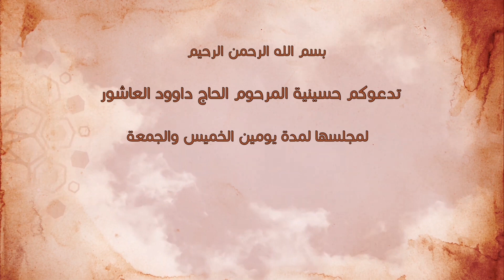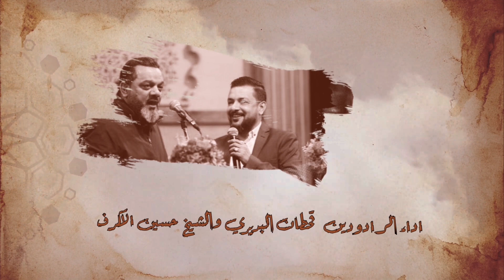اعلان مهرجان ولادة الامام المهدي (عج) والذكرى السنوية للشهيد كنعان العاشورحسينية داود العاشور ١٤٤٤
[اعلان]
تدعوكم حسينية المرحوم الحاج داود العاشور لمجلسها لمدة يومين الخميس والجمعة(ليلة 17و 18شعبان)
2023/3/10-9 تمام الساعة 7:30 مساءاً
الليلة الاولى : الذكرى السنوية السابعة لأستشهاد القائد المجاهد كنعان العاشور
حيث يرتقي المنصة :
الخطيب الشيخ رعد الخطيب
والشاعر أحمد الذهبي
والشاعر حسام حمزاوي
والرادود ملا حيدر الصغير
والرادود ملا حميد التميمي
والرادود ملا كرار الكاظمي
الليلة الثانية : ذكرى ولادة صاحب العصر والزمان الامام المهدي عجل الله فرجه
حيث يرتقي المنصة :
الخطيب الشيخ الدكتور محمد جمعة
احياء اوبريت  ( نراكَ قريباً )اداء الرادودين قحطان البديري والشيخ حسين الاكرف وبمشاركة مجموعة كبيرة من الاطفال
ويرتقي المنصة كذلك
الشاعر الاديب جابر الكاظمي
والشاعر سامي العبادي
والرادود ملا علي مهدي
والرادود ملا قحطان البديري
والرادود حسين الاكرف
علماً ان عريف الحفل الشاعر زيد السلامي
وقارئ القران محمد نزار الربيعي
والنقل المباشر قناة ام البنين الفضائية
وقناة الحسينية على اليوتيوب

 مهرجان ولادة الامام المهدي (عج)  والذكرى السنوية للشهيد كنعان العاشور

Dawood alashoor
1444 AH Iraq - Basra - Abi Al-Khasib

روابط تطبيق حسينية العاشور الرسمي
Google play :

App Store :
فقط اكتب حسينية العاشور
حساباتنا الرسمية على مواقع التواصل الاجتماعي
الفيس بوك